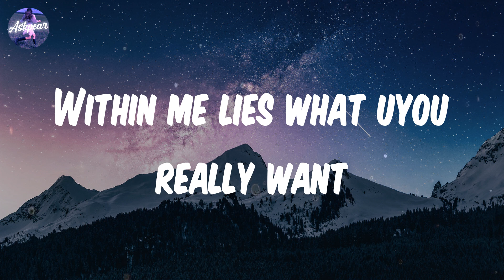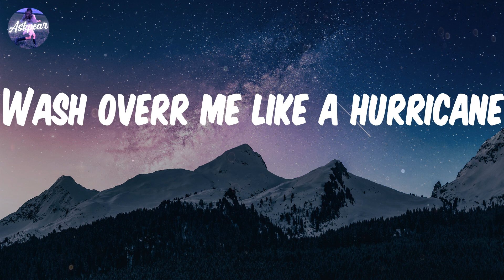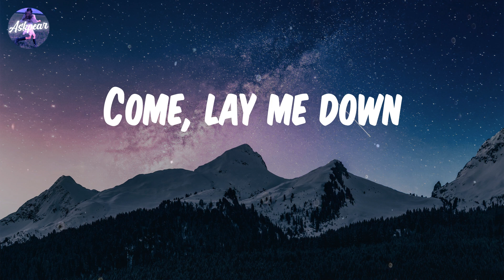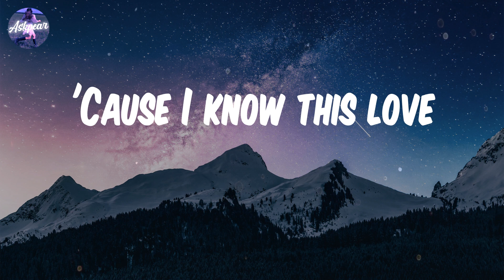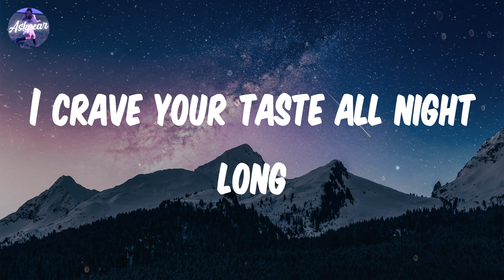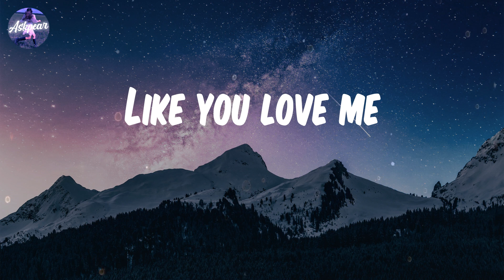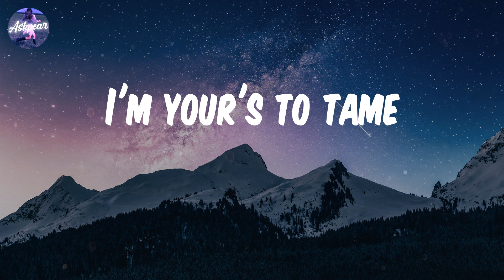Elley Duhe - MIDDLE OF THE NIGHT (Lyrics)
Lyrics:
I captivate
You're hypnotised
Feel powerful